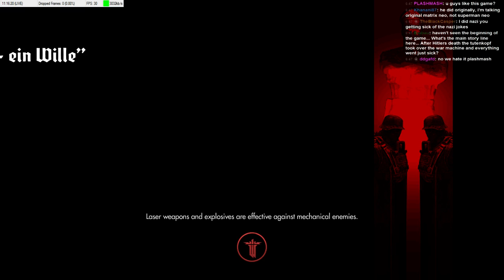The Home Stretch - Wolfenstein: The New Order pt.20